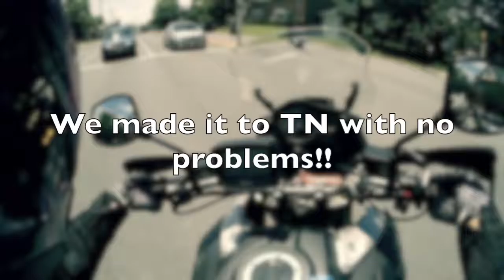Motorcycle Road Trip - Are we Lost??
July 2016 - 3 of us on our way to TN.  Wanted to take the back roads and turned our GPS off and headed south.  We got a little confused along the way...